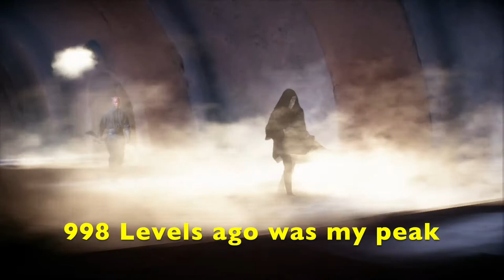Compilation of BF2 just being 😐.... in 2018